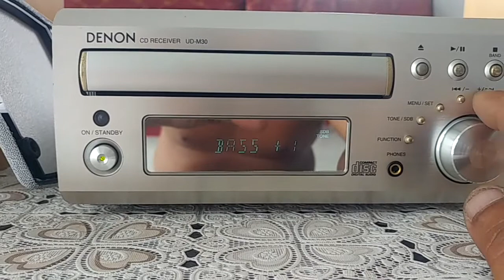Denon UD-M30 món " khoái khẩu " của các bác Khoai Tây